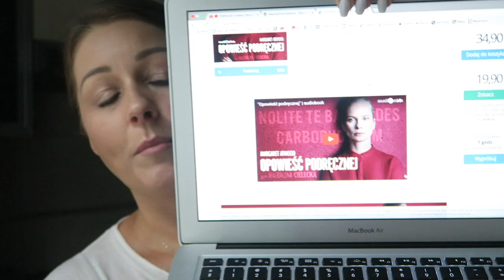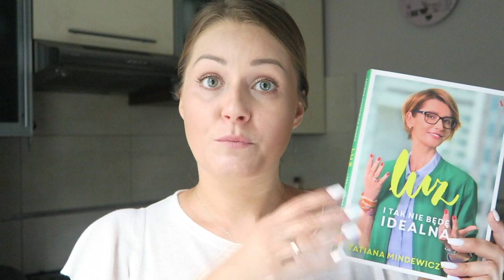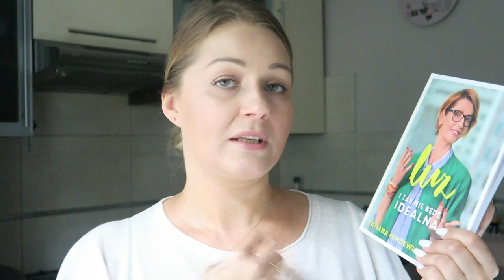Vlogowa seria przeczytałam(Szejnert) użyłam(Lumene) wypróbowałam(detox sokowy)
INSTAGRAM OlaeeM

Wszystkie przedstawione produkty oceniam według własnej skali, bez względu na to czy zostały mi podarowane, przysłane czy zakupione przeze mnie. Jakie książki przeczytałam? jakich kosmetyków uzyłam po raz pierwszy i co wypróbowałam na sobie?
ZAPRASZAM :)

lumene, książki, kosmetyki, pogadanka z kuchni, stella, dieta sokowa, soki zamiast jedzenia, detox